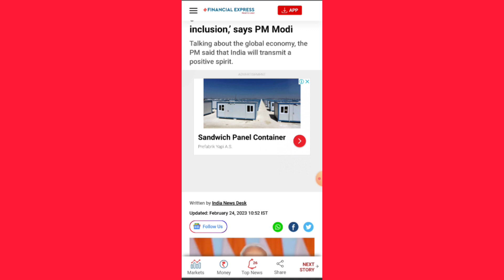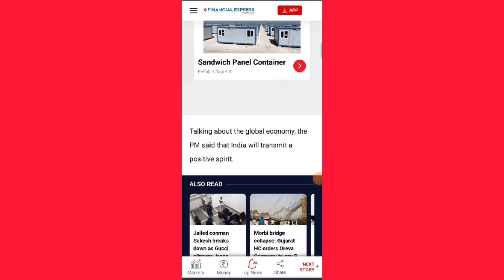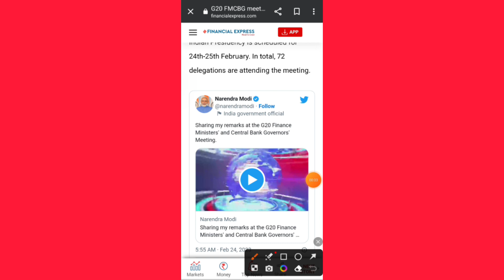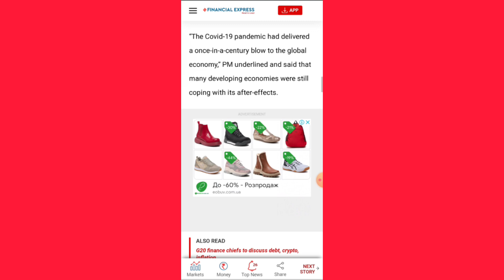🟢क्रिप्टो को मिला प्रधानमंत्री का साथ | Crypto News Today Hindi | Cryptocurrency News | Wazirx News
🤩क्रिप्टो बड़ी खुशखबरी | Crypto News Today Hindi | Cryptocurrency News | Wazirx News Today | Bitcoin

Crypto news today | P2P Trading बंद होने वाला है | RBI ने दिया बड़ा झटका | Crypto Tax news | Wazirx news | Wazirx Announcement | cryptocurrency news today | Crypto Exchange

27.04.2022 : Nirmala ji मोज करदी : Crypto News | Wazirx News | Cryptocurrency | Nirmala Sitaraman